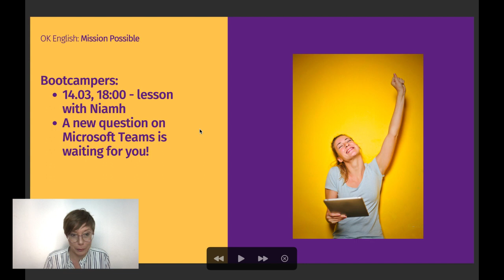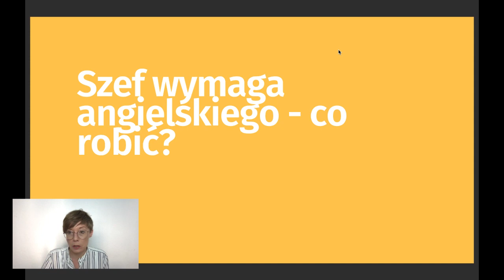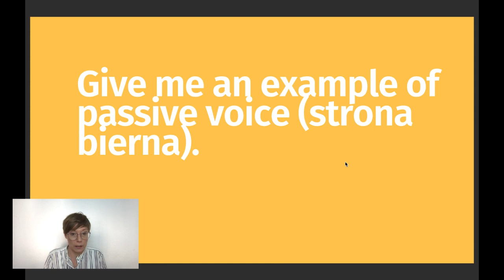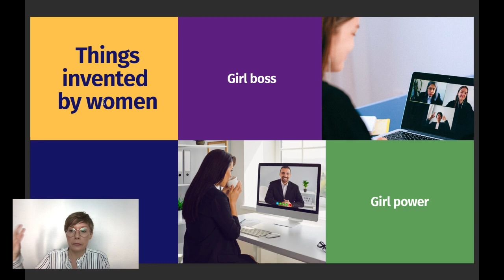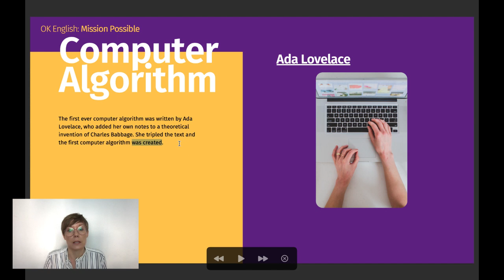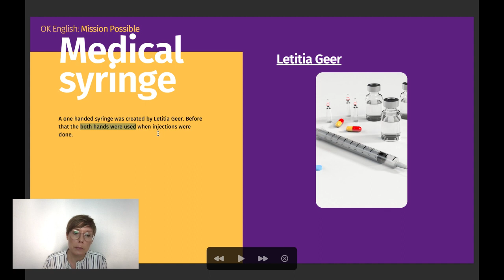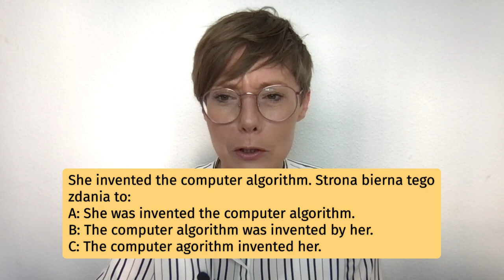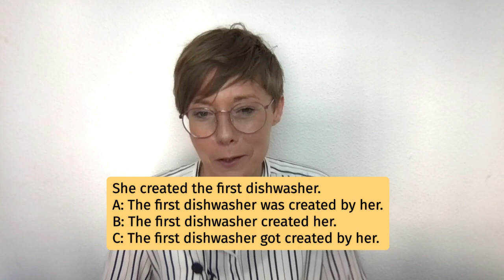Strona bierna w czasie przeszłym i kobiety wynalazczynie | OK English Breakfast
Na tej mini lekcji dowiesz się:
- Co robić, kiedy w firmie wymagają angielskiego, a Ty nie jesteś pewny siebie.
- Jak używać strony biernej.
- Jakie rzeczy wymyśliły kobiety.